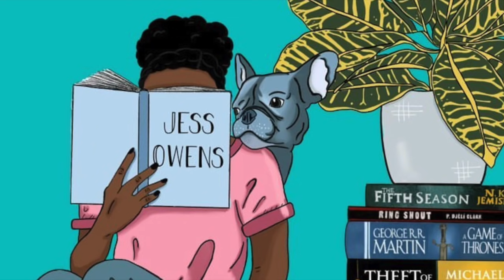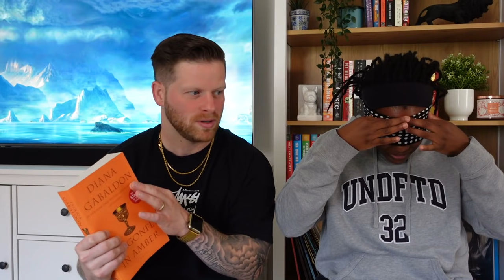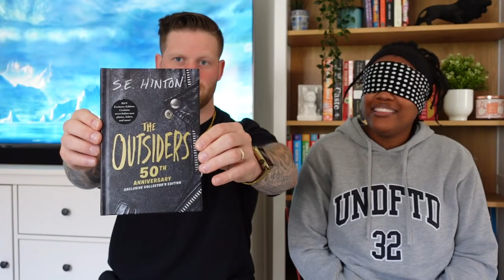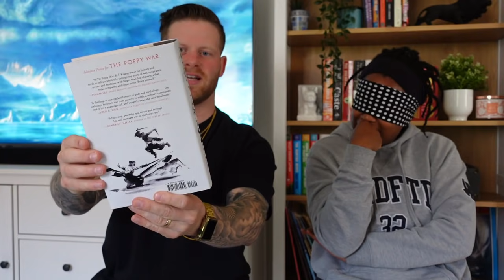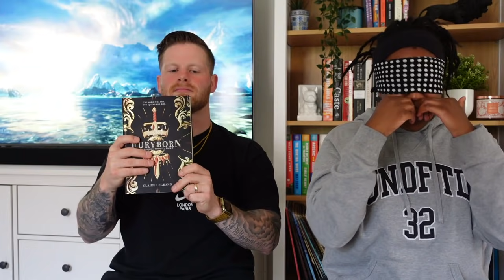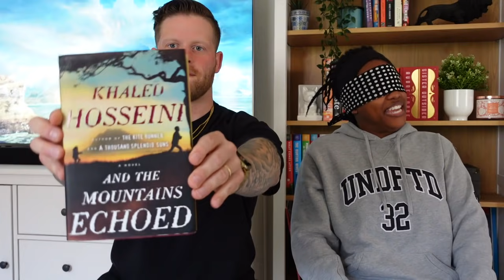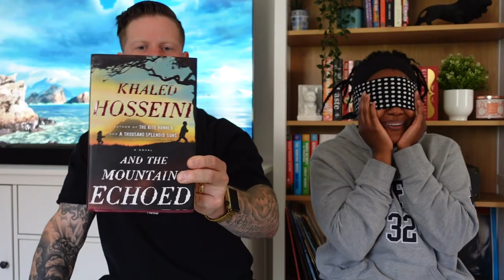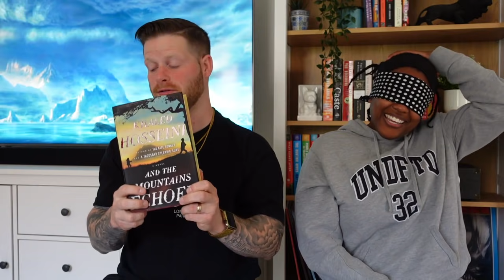BLINDFOLD BOOK CHALLENGE ft. husbae. [CC]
🌼Hiii! So I saw this challenge months ago and have wanted to do it and so I finally did LOL. My hair is wild per usual but it was so fun! I tag Steph at Stephanie Bookish 😘.

🌸Elliot Brooks:  @ebnovels
🌸Monae: @LifeasMonae
🌸Angela: @LiteratureScienceAlliance

United States